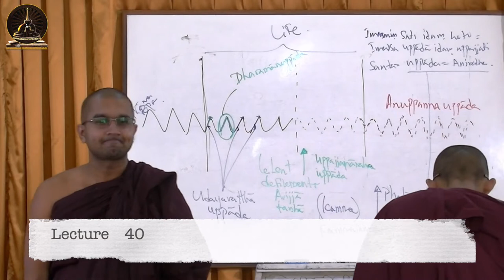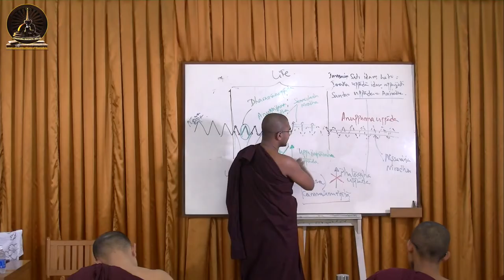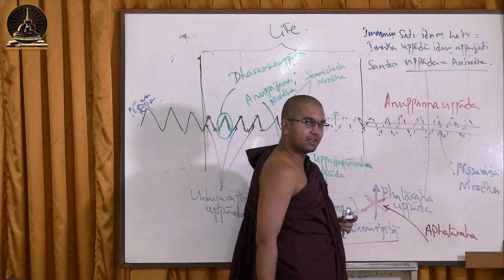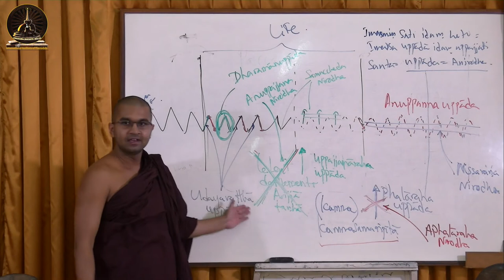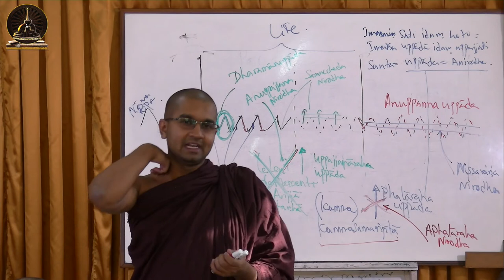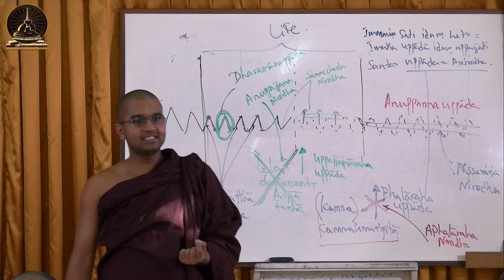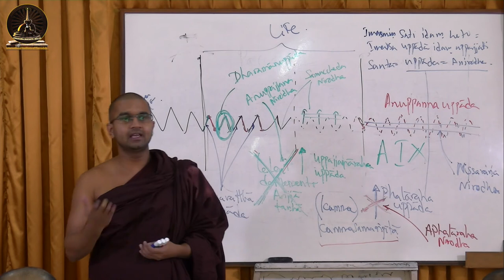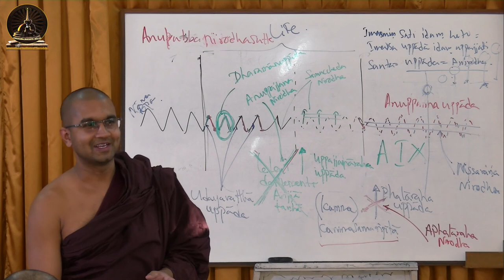Lecture 40: Causality (Part II)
This is the second lecture on the theory of causality. This lecture focuses on various aspect of " nirodha" cessation. The way and difference between  disappearance and come to an end of suffering.